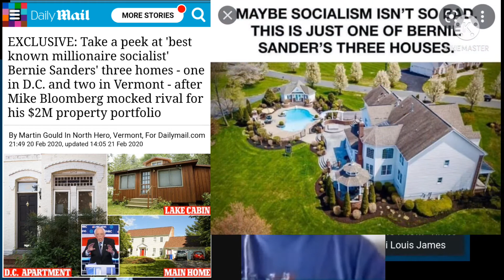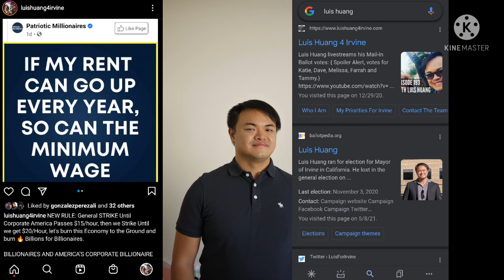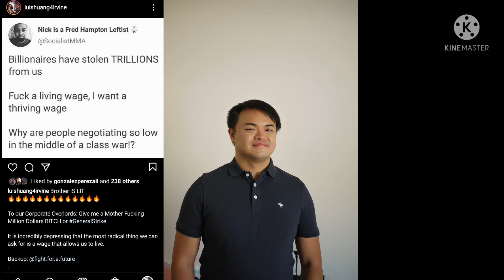CA GOVERNOR RECALL - LUIS HUANG SOCIALISM 4 CALIFORNIANS | TAX BILLIONAIRES 💲💲🏦🏧💰💱💸 (Campaign Video)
DEBATE #5 CA GOVERNOR RECALL - LUIS HUANG SOCIALISM 4 CALIFORNIANS | TAX BILLIONAIRES 🖕🖕🏾🖕🏼💲💲🏦🏧💰💱💸